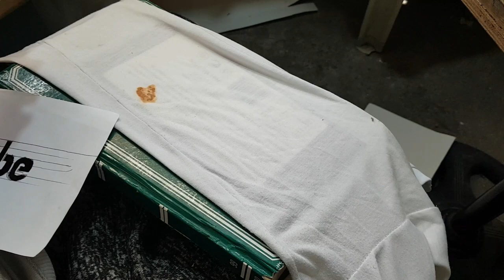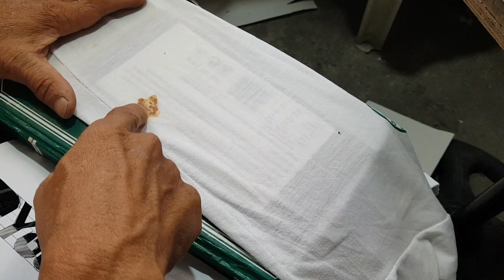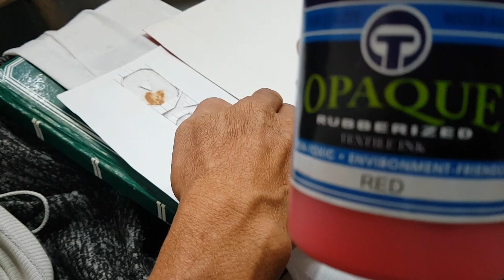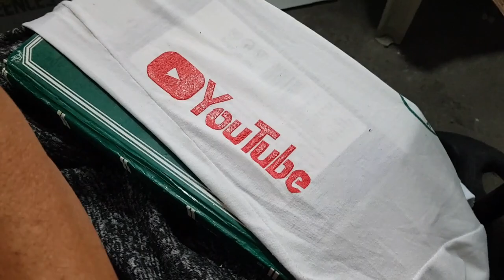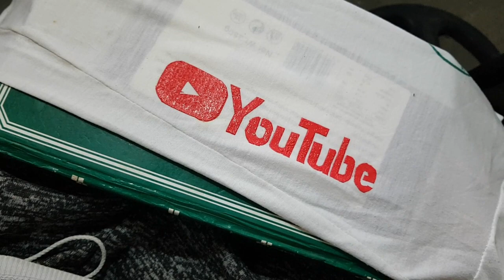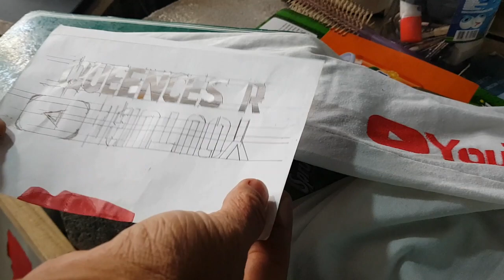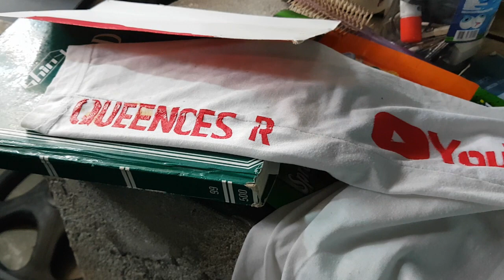TEST PRINT habang nanonood ng Romzel Tv KABISIG / TULCO opaque rubberized TEXTILE PAINT RED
test print dahil parang pingky ang kulau, @RomzelTV